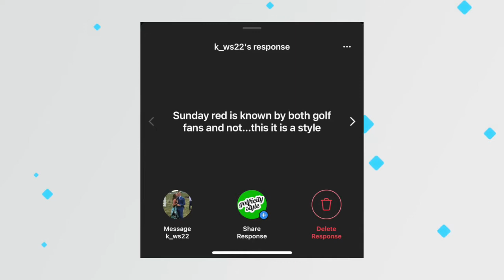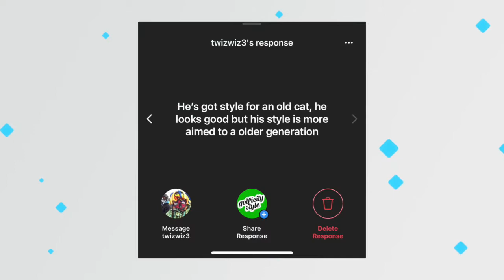DOES TIGER WOODS HAVE STYLE?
Tiger Woods golf skills are legendary, but his fashion sense is up for debate. So this week the question we're asking is, "does Tiger Woods have style?"

What other style debates do you want to see on the channel?